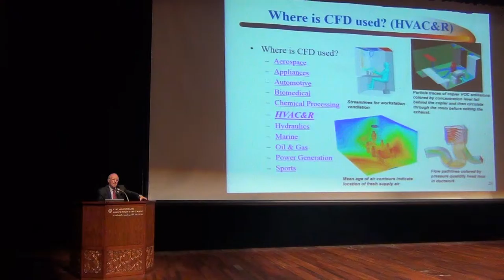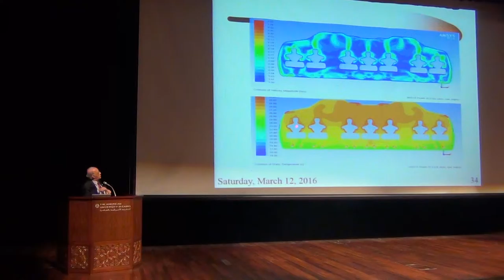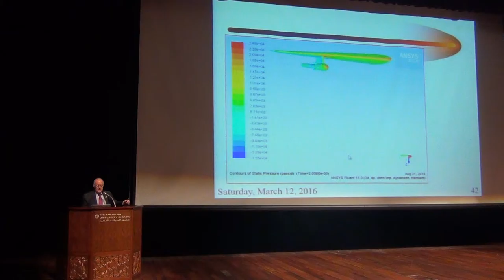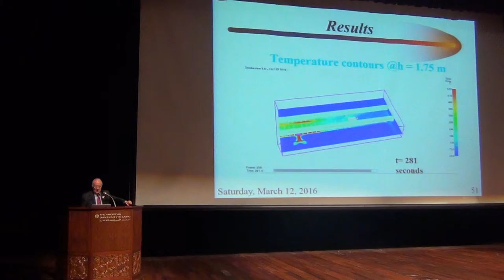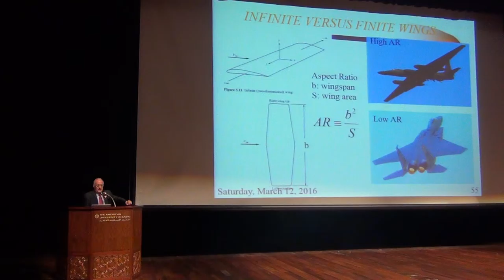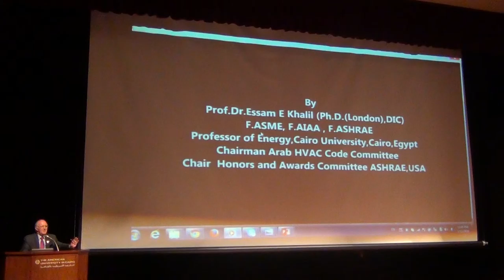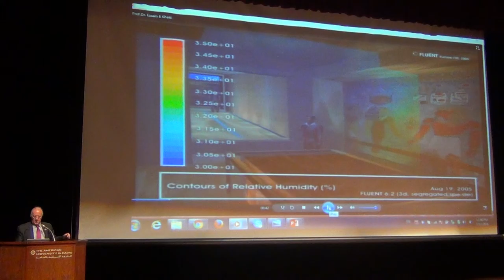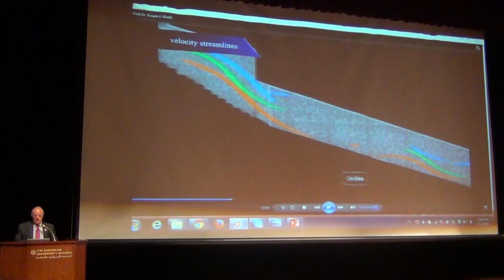SPDC Africa 2016 - Dr. Essam Khalil Part 2